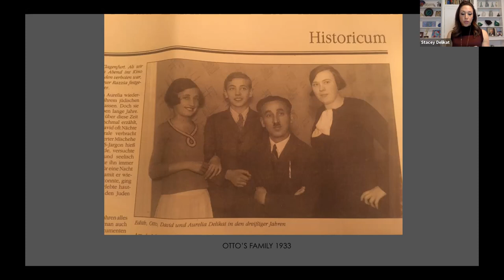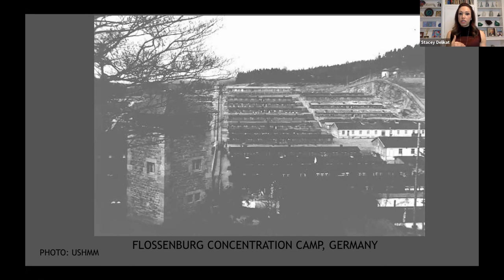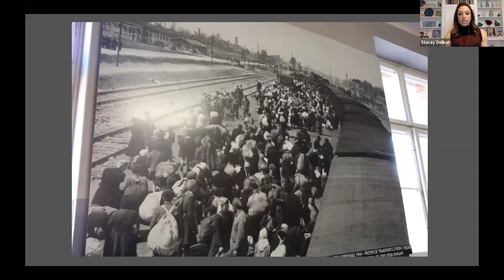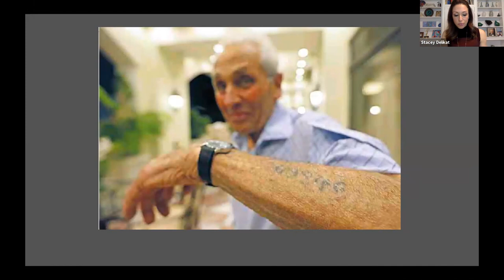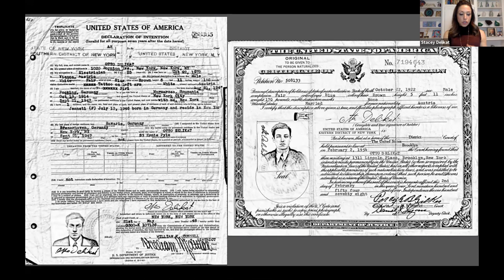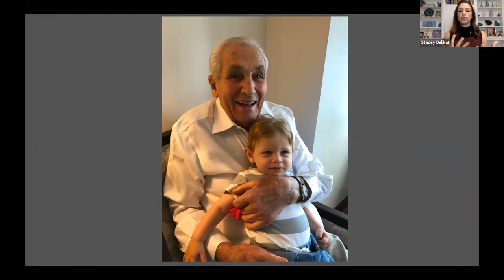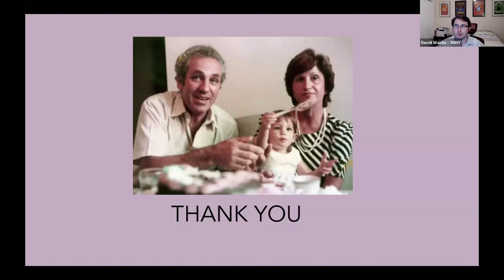3GNY Stories Live, 2021/02/03: Stacey Delikat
3GNY Stories Live: WEDU Wednesdays take place every other Wednesday at 8:00 pm ET. In this virtual series, grandchildren of Holocaust survivors share their family stories with us. You'll also learn more about our educational initiative, WEDU, which trains 3Gs to learn and share their family stories in school classrooms.

3GNY Stories Live: WEDU Wednesdays
A Story About One of the Nazis' Longest-Surviving Prisoners
Featuring WEDU Speaker Stacey Delikat
Wednesday, February 3, 2021 | 8:00 pm ET | Virtual Event on Zoom

Stacey Delikat is an Emmy-award winning journalist, and the granddaughter of two Holocaust survivors. Both her paternal grandparents, Pearl and Otto Delikat, survived Auschwitz, and saw many of their own family members sent to their death.

Stacey will share the story of Otto, born in Vienna in 1922. He was one of the longest-surviving prisoners of the Nazis, and was shipped to five different concentration camps over the course of more than four years. Pearl, born in 1924 in Romania, survived Auschwitz, and ultimately escaped death after fleeing a transport with her sisters and finding shelter with a good samaritan. Both credit luck for their survival.